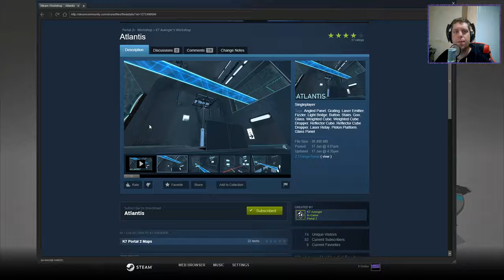[Portal 2] "Atlantis" by K7 Avenger